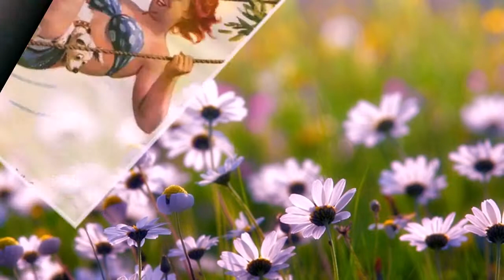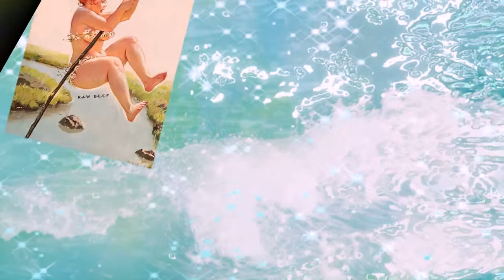Полюби меня такой... Н.Могилевская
Толстушка Хильда - это персонаж известного художника иллюстратора Дуэйна Брайерса, выдуманный в 1958 году.